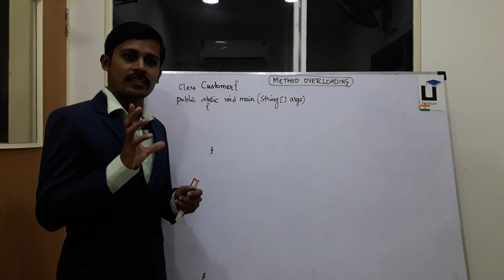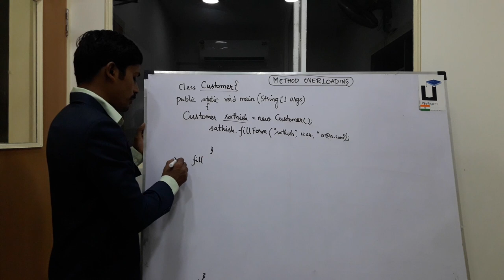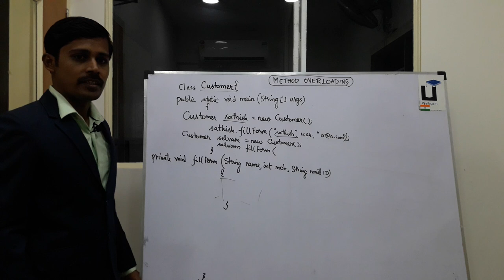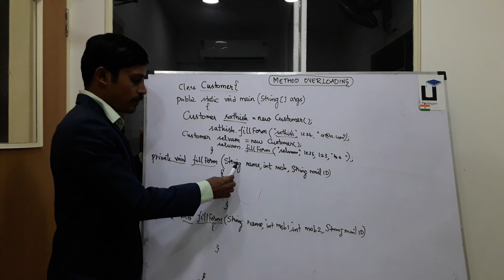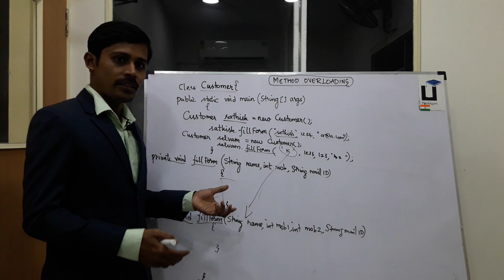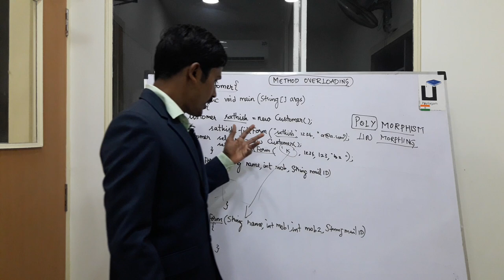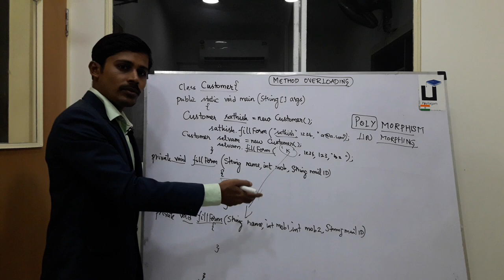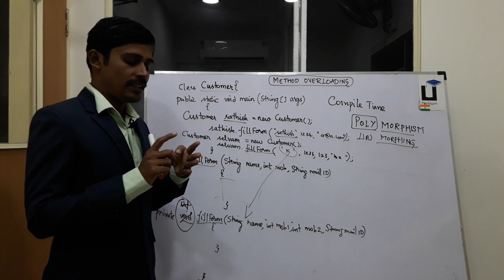Java in Tamil - Method Overloading - Java Training in Chennai - Payilagam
In this Java in Tamil Video tutorial, our trainer Mr. Muthuramalingam discusses about Encapsulation in Java.   In this tutorial, our trainer discusses about Method Overloading in Java in detail.

1) Java in Tamil
2) Programming in Tamil
3) Data Structures and Recursion in Tamil
4) Exception Handling in Tamil
5) Java String in Tamil
6) Java Collection in Tamil
7) Java Regular Expression in Tamil
8) Java File Reading, Writing in Tamil
9) Java Collection in Tamil